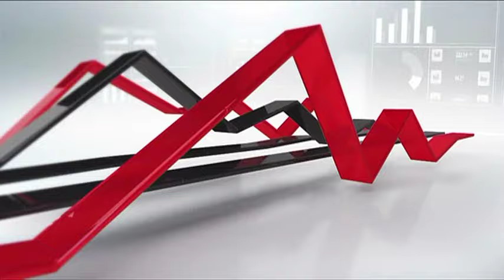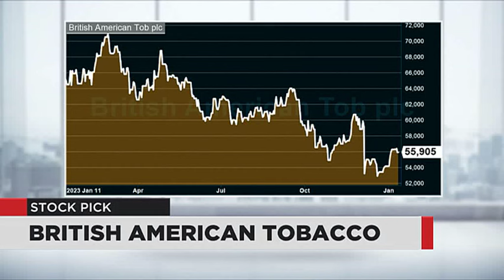Market Report 12 Jan 2024TC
Today in our Market slot we are joined by Graeme Fanck from PSG Wealth Sandton Grayston